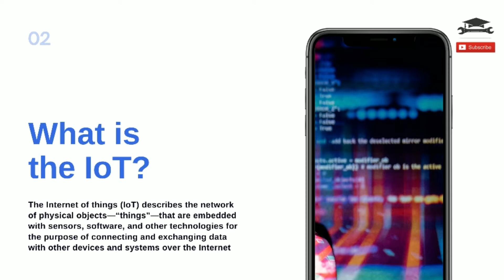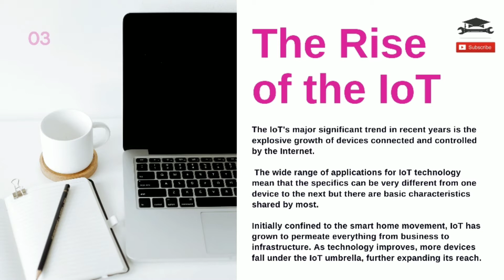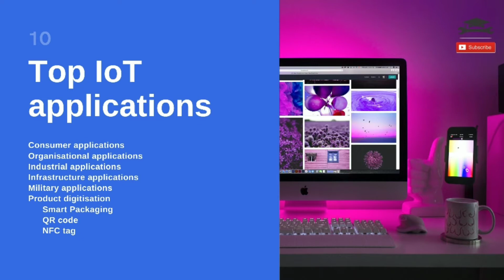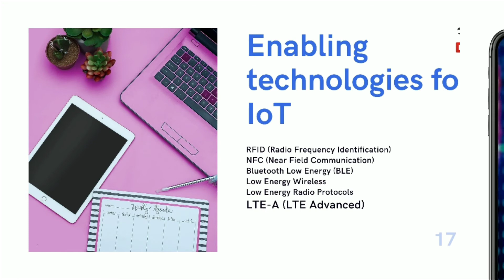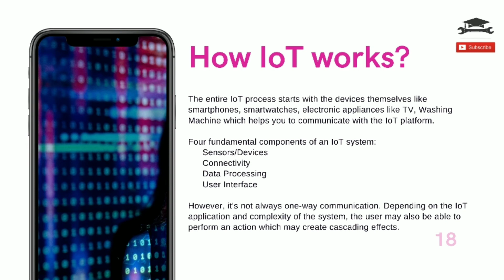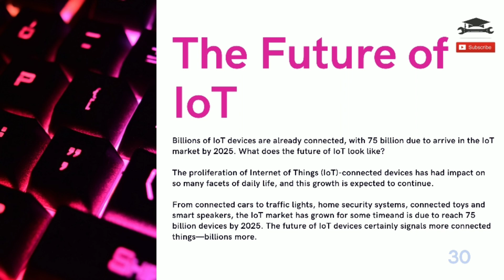Internet of Things Explained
A simple easy to understand seminar/slide presentation. Internet of things explained in simple words.

The Internet of Things is the concept of connecting any device to the Internet and to other connected devices. The Internet of things is a giant network of connected things and people – all of which collect and share data about the way they are used and about the environment around them.

CHAPTERS
0:00 What is the IoT ?
0:47 The Rise of the IoT
1:37 Common IoT Applications
6:16 Enabling Technologies
9:26 How IoT works?
11:28 Benefits of IoT
12:29 Challenges of IoT
13:37 Future scope of IoT.